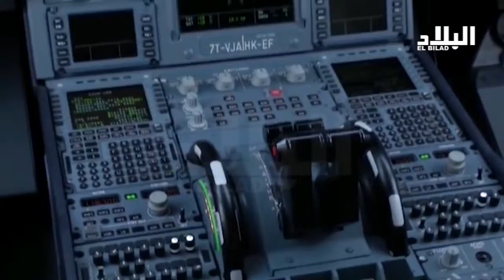وكالات السفر الجزائري تخفض 5 بالمئة من أسعارها بداية مارس -el bilad tv -